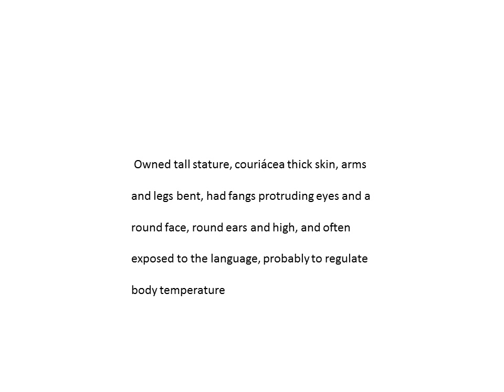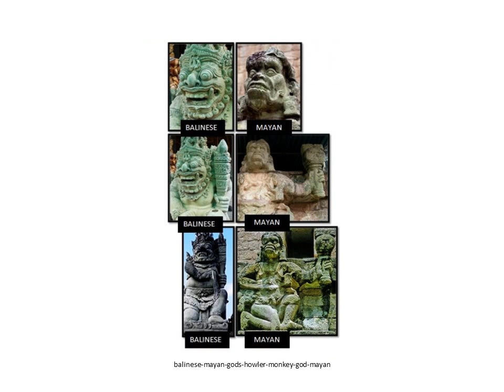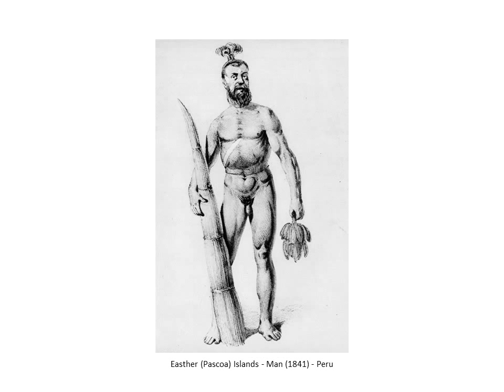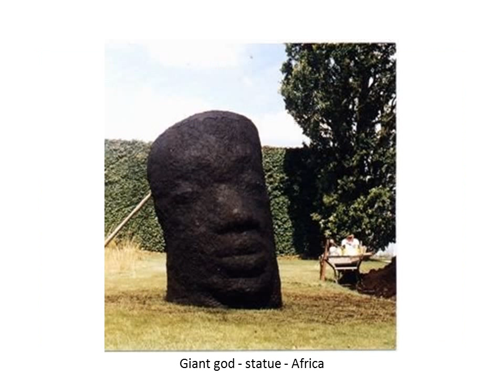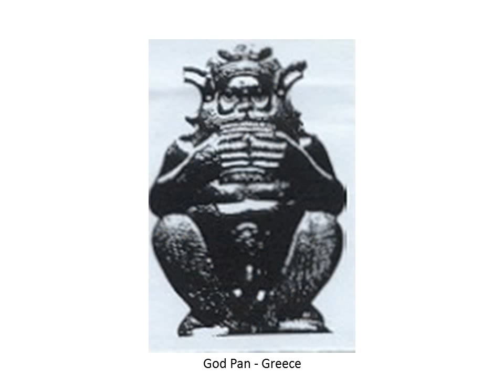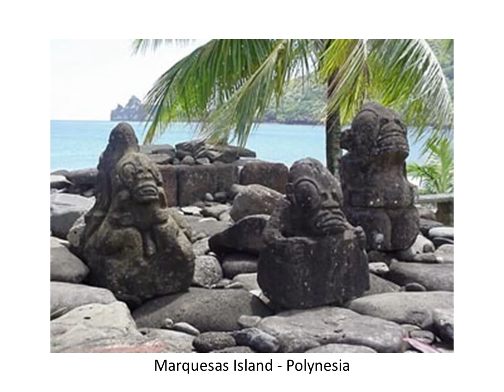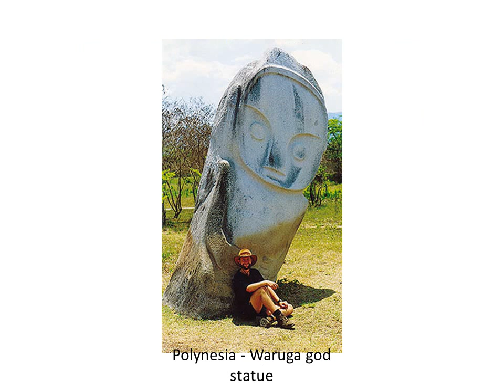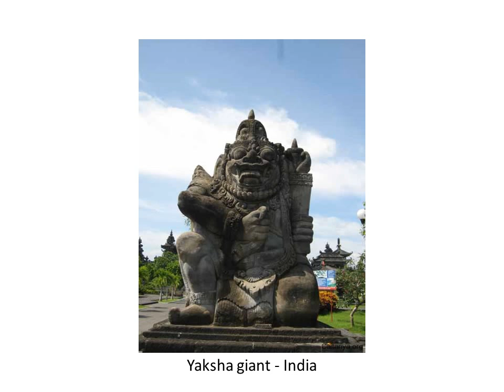True History of Mankind 1 - The Giants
TRUE HISTORY OF MANKIND 1
    The Real Body of the giants of the past
          The great difficulty in believing the countless stories about the real existence of the giants in the past humanity summarized in apparent ignorance of their physical appearance. But only apparent!
          In spite of this appearance, in truth unto abundant in historical and archaeological records, is exposed in this video, and other series. It is likely that the development of primitive anthropoid Gigantopithecus giganteus, Gigantopithecus blacki, Megantropos sp. or the like (4,5 mts, 600 kg).
        . Owned tall stature, couriácea thick skin, arms and legs bent, had fangs protruding eyes and a round face, round ears and high, and often exposed to the language, probably to regulate body temperature
        Early humans, that 'gods' considevam, assimilated us "bulls", "cat", "snakes and other animals and people, especially the stylized figure of" Gorgon "(see video # 2), features mentioned above, in typical Greek style which is represented by the or similar.
        They appear in many narratives and images of old always carrying a stick or double-sided ax. Your sexual union with human women born half-giant - Apkallus, video below - which were the civilizing heroes and mythological personages of the antiquity.                The serious probative value of these images lies in its presence, the historiography of all peoples of the planet for thousands of years. Thousands of similar images still exist on the Internet. Make search. And publish these your images.